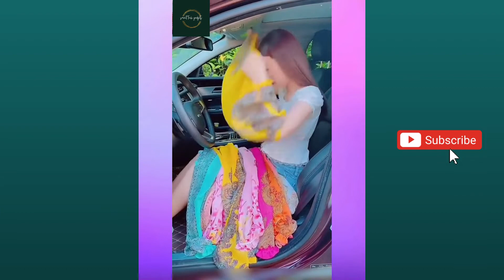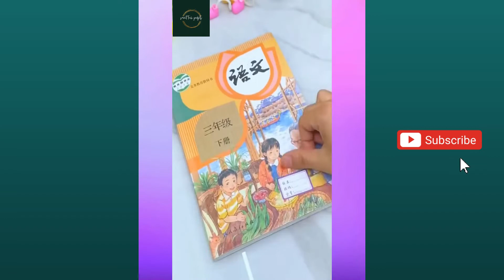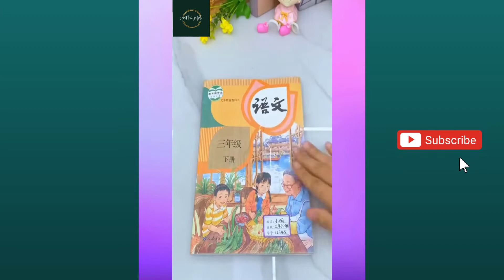ASMR | Smart Tech Gadgets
Video Credit: Utensils Smart Home

You are going to watch Amazing SMART GADGETS That Will Make You Surprise by Happy Times! These Amazing SMART GADGETS That Will Make You Surprise by Happy Times are very relaxing and satisfying that can help you to calm your anxiety, inspire yourself, and convert your boring time into Happy Times! Welcome to Happy Times! and thanks for supporting us, I love making these Art compilations for fun, I hope these Art Tiktoks made you pick up drawing again and restore your happy times! Amazing Satisfying Art on Tiktok To Help You Relax. Happy times art Tik toks Are At Another Level 🎨
Amazing SMART GADGETS That Will Make You Surprise |